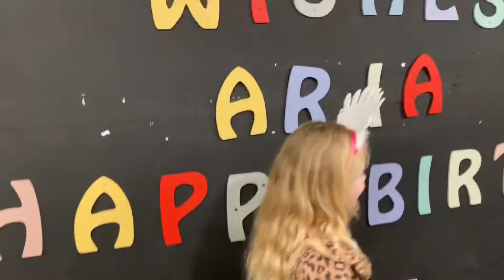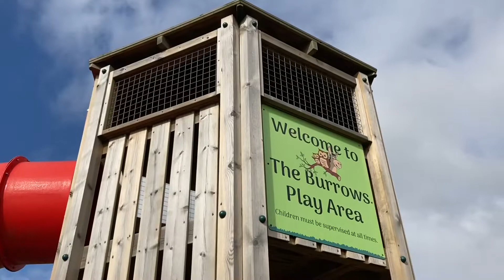ADTV Aria’s 7th birthday party at Manor Farm